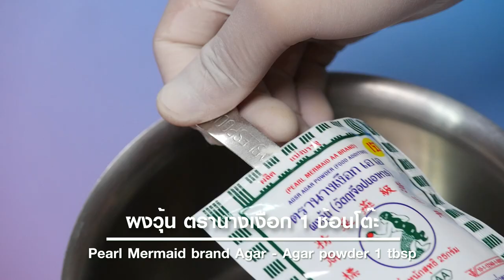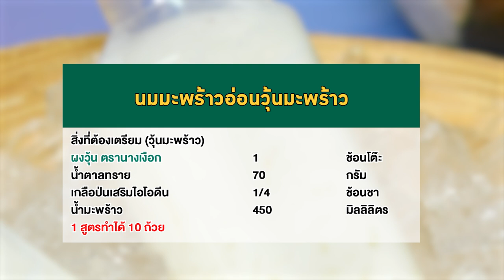อาจารย์ยิ่งศักดิ์ จัดกิจกรรม Workshop ผงวุ้นตรานางเงือก | นมมะพร้าวอ่อนวุ้นมะพร้าว